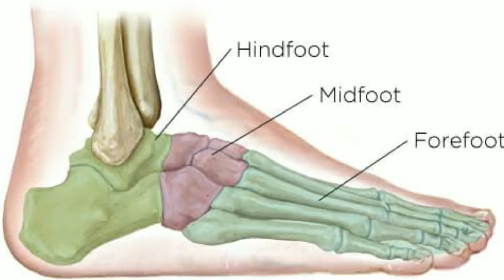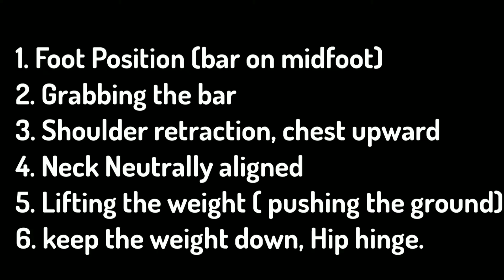DEADLIFT करना सीखें | How to DEADLIFT Correctly💯 | Full tutorial🇮🇳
BUY RUBBER PLATES :
2 kg Plates
Home Gym Set Rubber Plates
10kg Plates
2.5 kg Plates
10kg x 2 Plates
14 kg Gym setup combo

BODYFIT Home Gym Bench

BUY GYM/EXERCISE EQUIPMENTS  :
Weight Lifting Belt
Ankle Weights ( 2kg each )
Pull Up Bar
Bench for Bench Press
20 Kg Plates
10 Kg Adjustable Dumbells
3 Feet EZ Bar (Curl Rod )

SUPPLEMENTS :
Optimum Nutrition Gold Standard Whey Protein
Muscleblaze Raw Whey Protein
Muscleblaze Creatine Monohygrate ( 100 grams )
Optimum Nutrition Creatine Monohydrate ( 300 grams )
Muscleblaze Fuel One Raw Whey protein

Superman Tank/Vest
Tripod Stand
Collar Mic